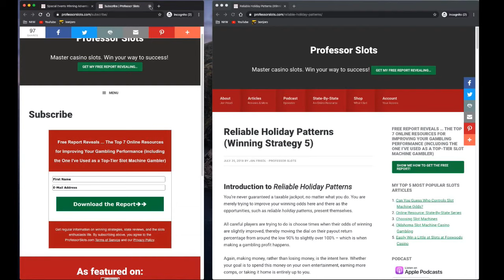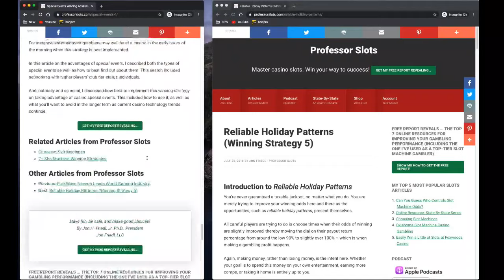Questions, questions, questions! (Live Q&A)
With Super Bowl held today, I started yesterday’s live Q&Q session with reviewing two of my winning slots strategies which take advantage of special events and holidays promoted at casinos. Quite a few slots players joined, so we switched over to questions, questions, and more questions!